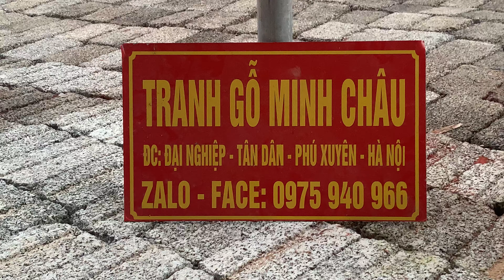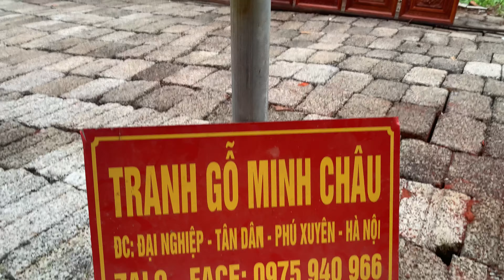Phúc lộc thọ hỷ . 37x107x3cm. ngày 5 tháng 9, 2021